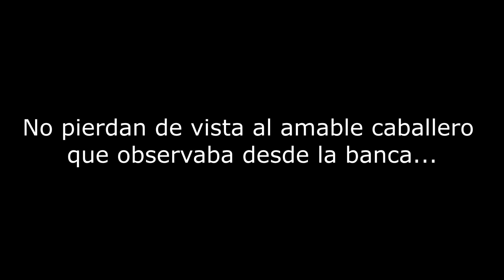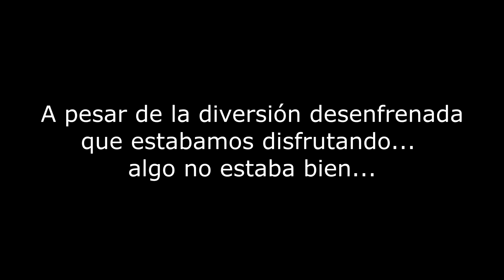Pateando en APSON - Ep 2 - Reto del travesaño [también hacemos un nuevo amigo]